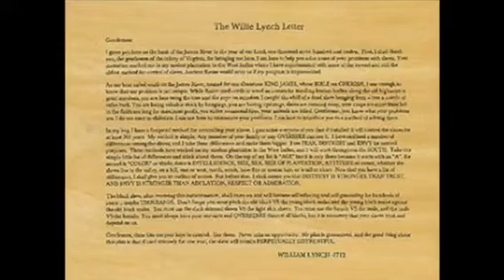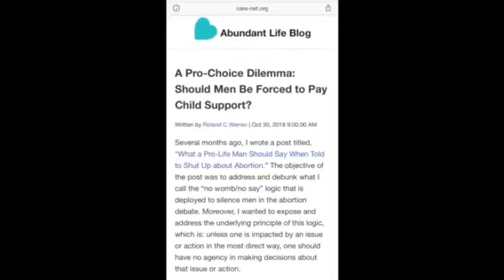The 21st Men Promo Trailer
Season 1 Trailer:

In order to come together, we have to be willing to listen and understand our differences. In that, we will become brothers instead of two distant strangers. Then together as Men, WE CAN BECOME THE CHANGE!

*We own no rights to the music*
Music 🎵 By Tupac Shakur

News Credits and Statistics ABC News
Brand Credits: @just Apple